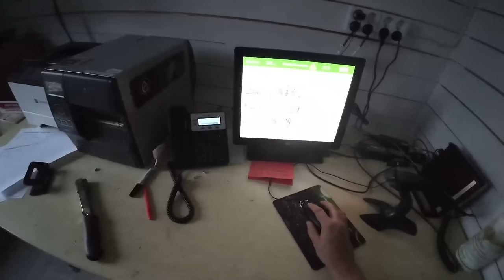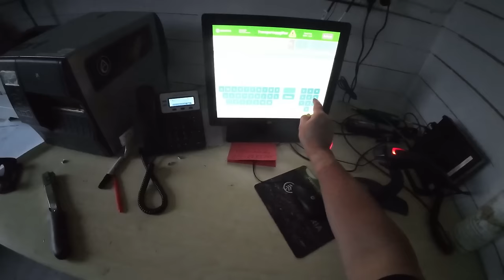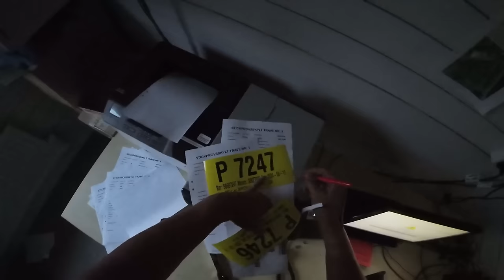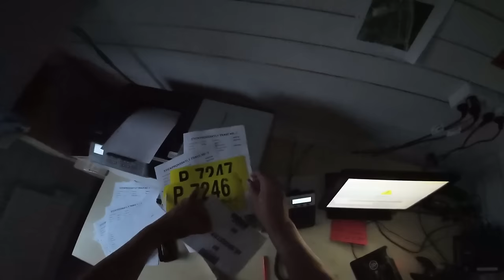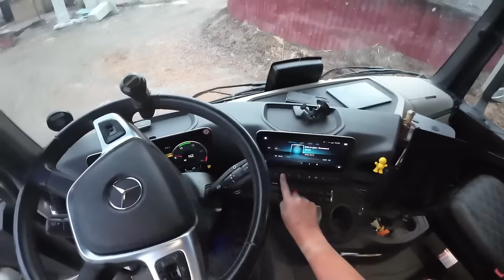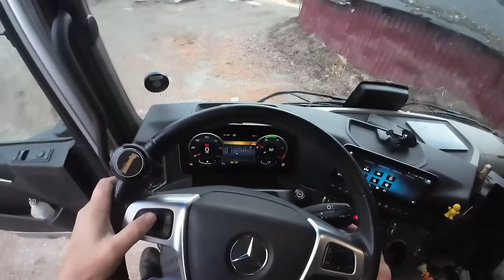PIKKUTUKKI KEIKKA JA VOI SITÄ SURUTONTA NUORUUS AIKAA